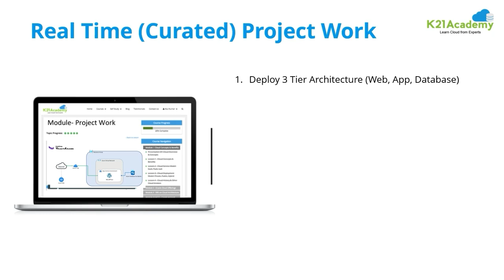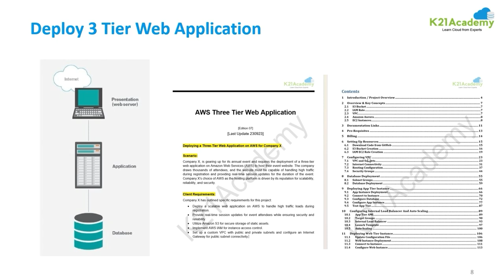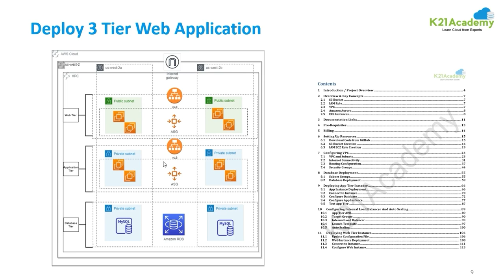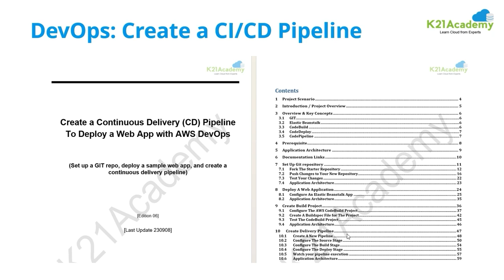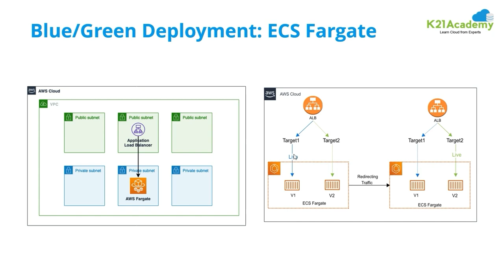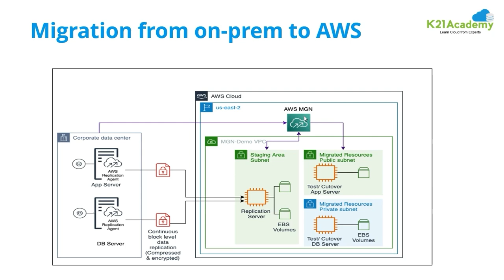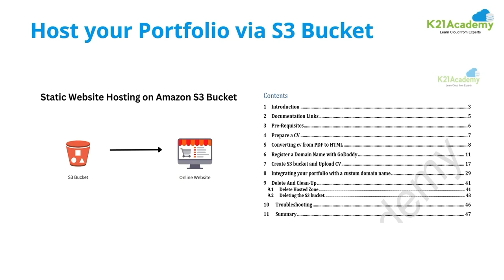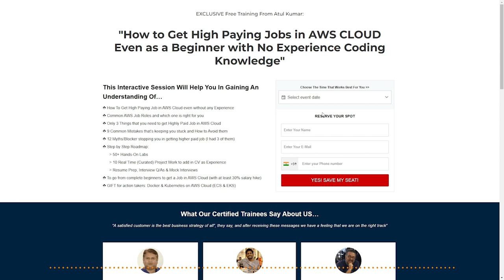Master AWS Projects: Job-Oriented Hands-On Training! K21 Academy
🚀 AWS Cloud Job Oriented Program: Hands-on Labs & Real-Time Projects! 🌐🛠

Ready to dive into the world of AWS? 🚀 Join our Cloud Job Oriented Program, packed with hands-on labs and real-time projects that will elevate your skills to new heights!

🎓 Program Highlights:

Hands-on Labs: Immerse yourself in step-by-step activities covering multiple AWS services. Gain practical experience and build confidence in using AWS tools.

Real-Time Projects: Tackle real-world scenarios with our carefully crafted projects. Apply your skills to solve challenges and experience AWS in action.

Job-Ready Skills: Acquire the skills employers are looking for. Our program is designed to make you job-ready in the dynamic world of AWS.

🌐 Explore a Variety of Projects:

3-Tier Architecture Deployment
DevOps CI/CD Pipeline
Blue/Green Deployment with ECS
On-Premise to Cloud Migration
Monolithic App to Microservices Transformation
SSL/TLS and Keys Certificate Management
Hosting Static and Dynamic Websites on AWS
Comprehensive API Gateway, Application & Database Deployment
React.js App Deployment with Amplify, Lambda & AppConfig

🔥 Why Join?

Practical Learning: Hands-on labs and projects offer real-world experience.
Job-Oriented Focus: Develop skills that employers value in AWS professionals.
Expert Guidance: Learn from experienced instructors in our supportive community.